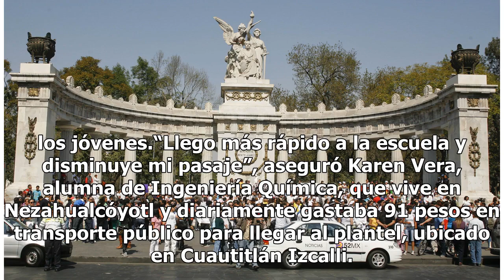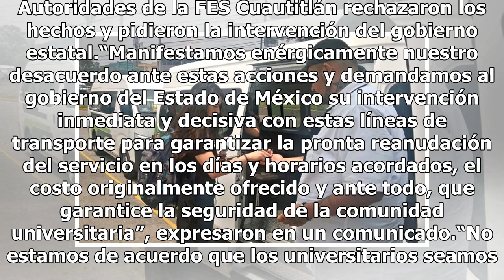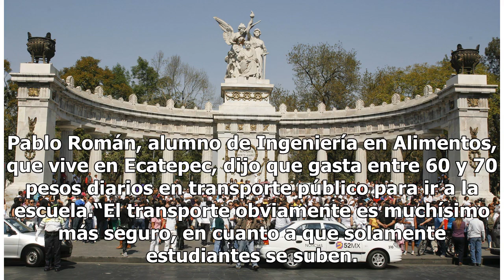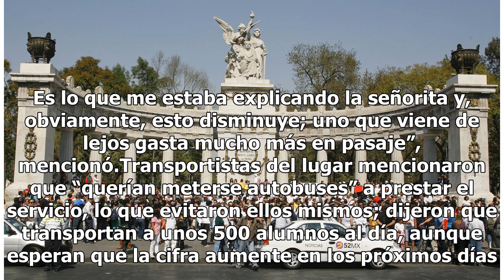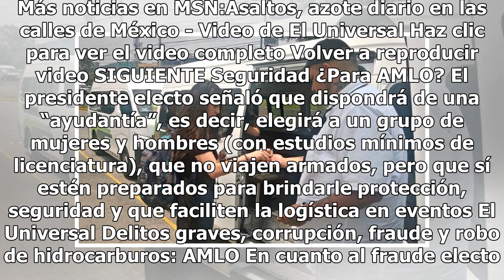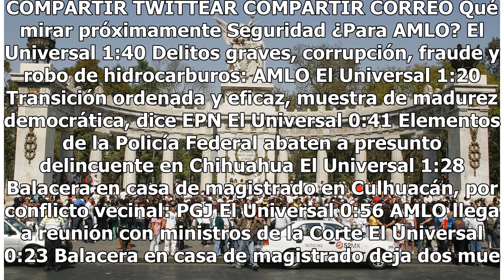Por asaltos, ofrecen transporte directo a estudiantes de FES Cuautitlán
Camionetas del transporte público prestan servicio directo de la estación Lechería del Tren Suburbano, al Campo 1 de la Facultad de Estudios Superiores (FES) Cuautitlán, de la UNAM, para alumnos que muestren credencial; debido a los frecuentes asaltos que sufrían los jóvenes.“Llego más rápido a la e...